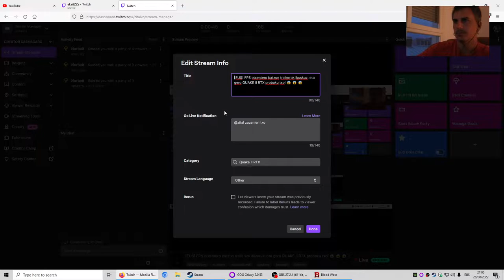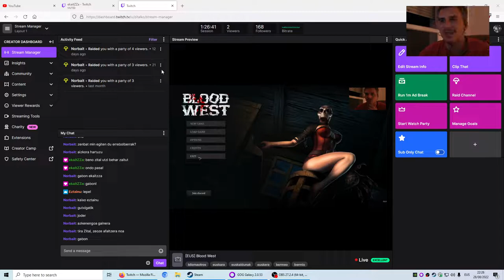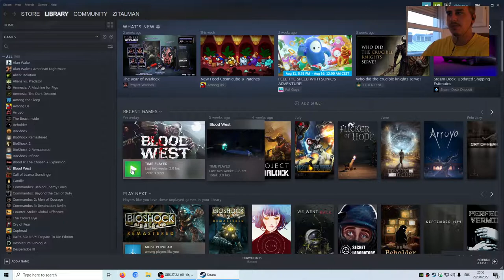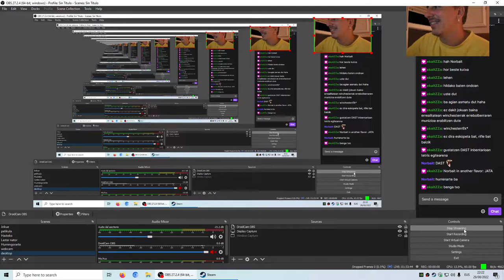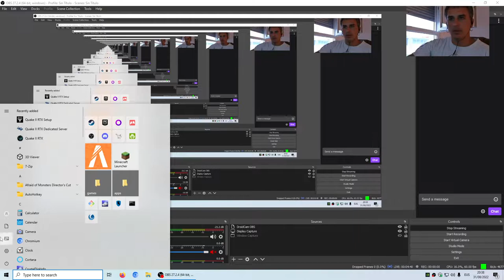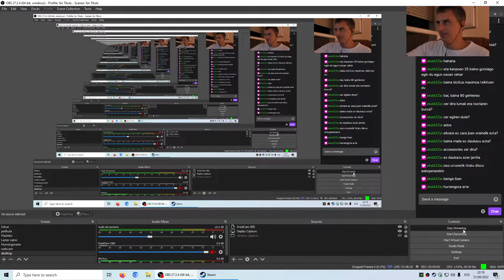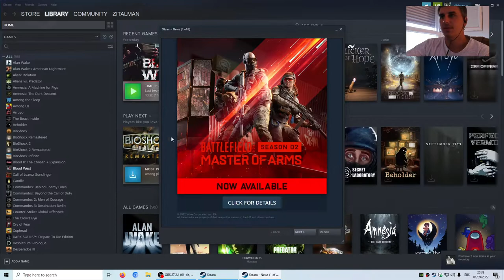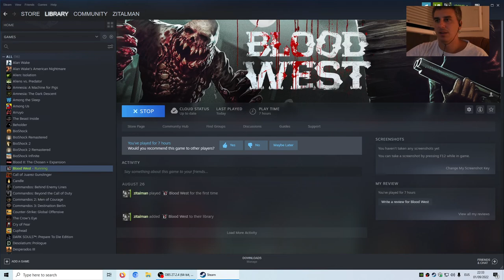[EUS ] BLOOD WEST 01